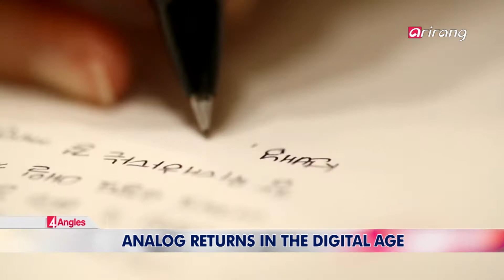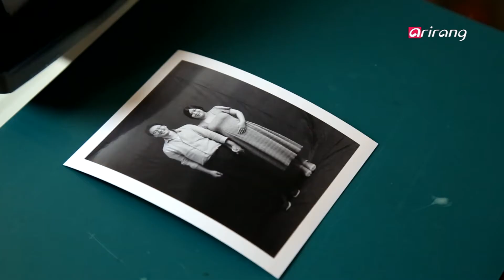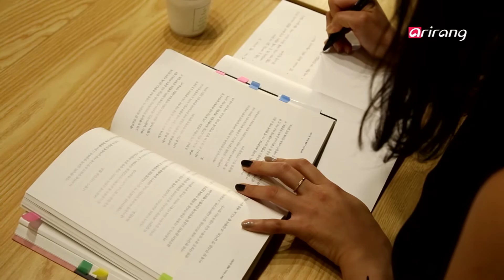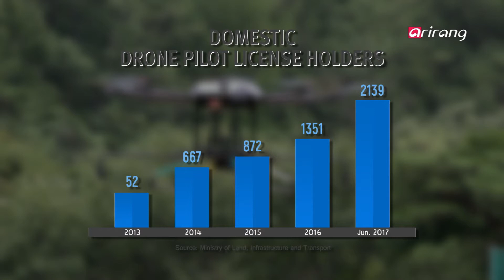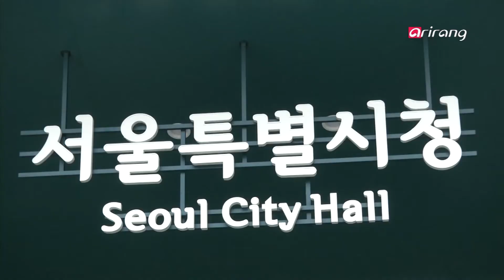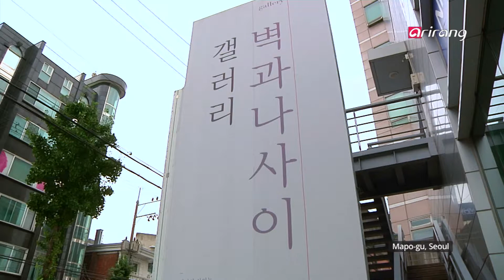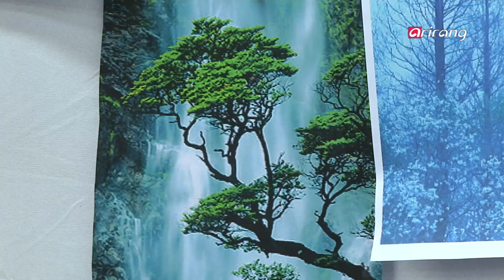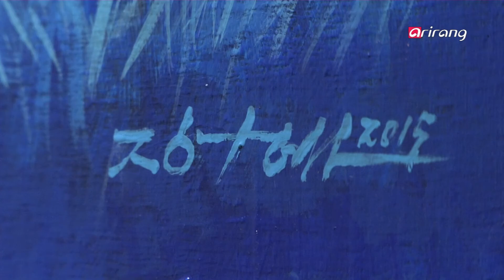[4 Angles] Ep.180 - Analog Rises / Drones / Cool Roof Seoul / the First Lady's Fashion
Analog Rises / Drones / Cool Roof Seoul / the First Lady's Fashion / 아날로그의 반격 / 드론 / 쿨루프, 서울 / '푸른색 나무' 작가

Analog Rises in the Digital Age
Amid the rapid changes of the digital age, analog values are receiving renewed attention. The analog culture reflects a trend that goes beyond things that are simply old. LPs, once all but extinct in the record market, are enjoying a second wind thanks to their collectibility and unique tone. Black and white photography studios which had shut down en masse are also popular. Customers are increasingly visiting to take unique photographs. We examine why analog culture is surging in this digital era.

The Rise of Drones, a Future Industry
Drones are securing a place deep within our daily lives. Since the development of unmanned aircraft in the 2000s for military use, drones have been used in various fields such as video recording, cargo shipments and more recently in safety and environmental monitoring. Departments of drone studies and certifications have been established. We hear from the people who are pioneering the future of drones, and assess their current state.

The 'Cool Roof Seoul' Campaign
The Cool Roof Campaign is an environmental movement to naturally cool buildings and save electricity. Applying white paint, effective at reflecting solar rays, on the roofs of buildings can be very effective. Former U.S. president Obama even referred to cool roofs as one of the most effective ways to cut down on greenhouse gases. The Cool Roof Campaign has blown through 40 cities throughout the world including New York. We went on site to experience it in Korea.

The Artist Behind the First Lady's Fashion
First Lady Kim Jung-sook's fashion diplomacy has been a hot topic. At the time of her visit to the U.S. she wore an eye-catching print of blue trees on her jacket. The artist who drew the trees was Jeong Yeong-hwan, who mainly depicts rest and stability through monochrome landscapes. Active since 2012, he hadn't received much attention in the art market, but found fame through the First Lady's fashion. We meet the artist Jeong Yeong-hwan, who is loyal to the true nature of art in a field dominated by capital and stars.

디지털 시대, 아날로그의 반격
빠르게 변화하는 디지털 시대에 아날로그 가치가 재조명 받고 있다. 단순히 옛것이 아닌 트렌드를 반영한 아날로그 문화가 인기를 얻고 있는 것! 음반시장에서 사라졌던 LP는 소장가치와 독특한 음색이 주는 매력으로 제 2의 전성기를 맞고 있다. 한때 잇따라 문을 닫았던 흑백 사진관도 인기! 남들과 다른 사진을 찍고 싶은 사람들의 방문이 늘고 있는데., 디지털 시대, 주목받는 아날로그 문화를 알아본다.

미래 산업 드론이 뜬다
일상생활 속 깊숙이 자리잡아가고 있는 드론. 2000년대 군사용 무인비행기로 개발된 이래 영상 촬영, 물류 배송을 넘어 최근엔 안전, 환경 감시 분야 등 다양하게 활용되면서 드론 학과, 드론 자격증까지 생길 정도다. 드론 발전 현황 및 드론으로 미래를 개척해가는 사람들의 이야기를 들어본다.

쿨루프, 서울
[쿨루프 캠페인]은 자연적인 방법으로 건물을 시원하게 만들고 전기를 아끼는 환경 운동의 하나다. 건물 옥상에 태양열 반사 효과가 큰 흰색 페인트를 칠해 큰 효과를 볼 수 있다. 오바마 대통령도 쿨루프는 가장 효과적인 온실가스를 절약 할 수 있는 방법이라고 언급한 바있다. 미국 뉴욕 주 등 전 세계 40여 개 도시의 옥상을 하얗게 만들었던 쿨루프 캠페인을 한국에서 만나보자!

김정숙 여사 패션, '푸른색 나무' 작가
김정숙 여사의 패션 외교가 연일 화제가 되는 가운데~ 방미 당시, 전용기에서 내릴 때 착용한 재킷의 프린트, 푸른 나무가 눈길을 끌었다. 푸른 나무를 그린 주인공은 바로 정영환 작가! 주로 단색조의 풍경을 통해 쉼과 안정을 담아내는 그... 2012년부터 꾸준히 활동했지만 미술 시장에서는 주목받지 못하다 김정숙 여사의 패션을 통해 화제에 오른 것. 자본·스타 중심의 미술계에서, 예술의 본질에 충실해 온 정영환 작가를 만나본다.